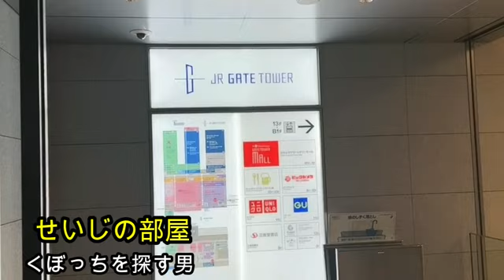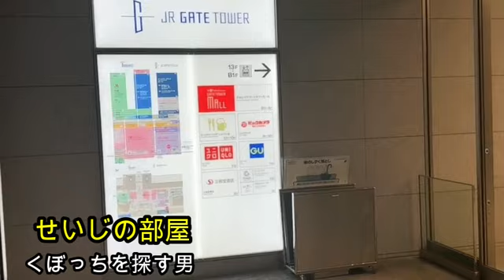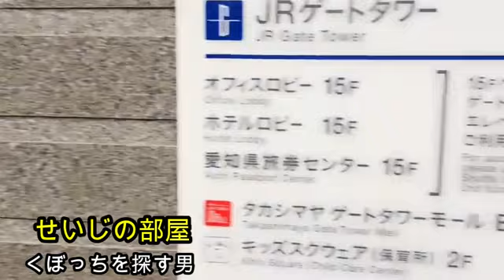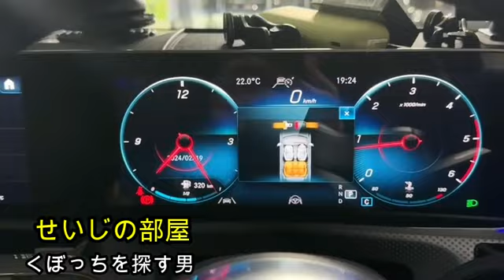【追い過ぎた男】せいじ!!くぼっちを更に追った結果!!